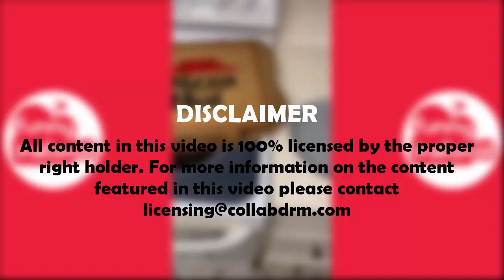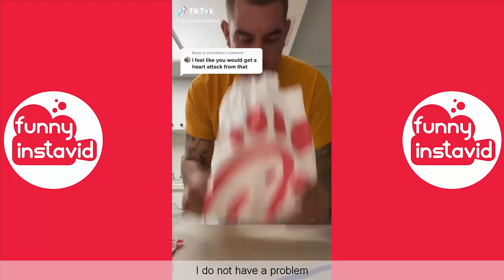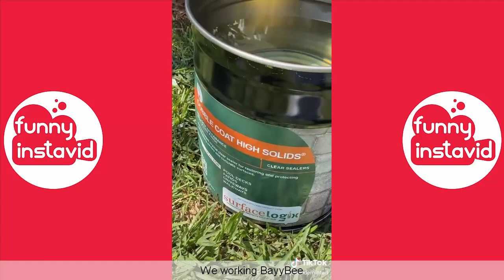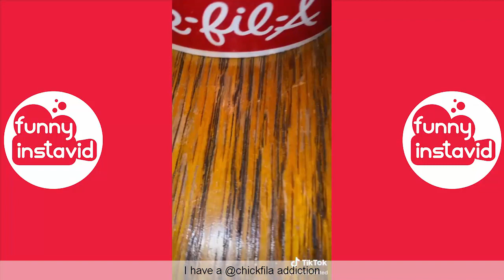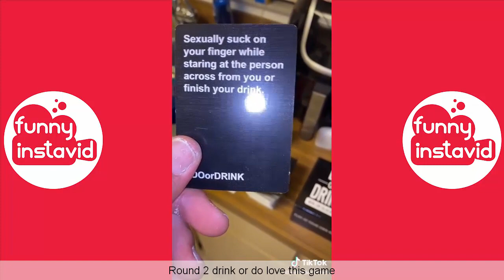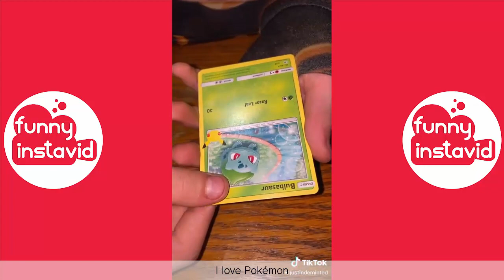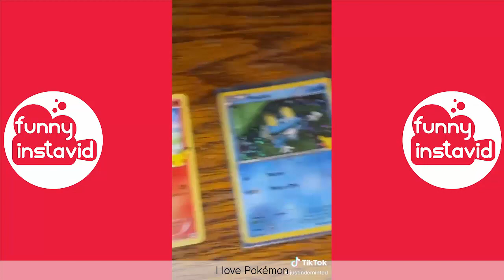Justin DeMinted Funny TikTok Videos Compilation | Justin DeMinted Funny Videos 2021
Enjoy New Justin DeMinted Funny TikTok Videos Compilation | Justin DeMinted Funny Videos 2021